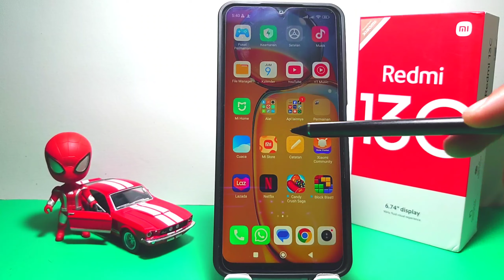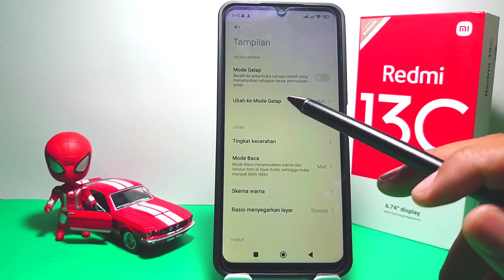Cara Mengatasi Mode Gelap Aktif Sendiri Hp Xiaomi Redmi 13c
Pencarian untuk video ini :
mengatasi mode gelap aktif sendiri hp xiaomi redmi 13c
cara atasi mode gelap aktif sendiri hp xiaomi redmi
perbaiki mode gelap aktif sendiri hp xiaomi redmi 13
cara mengatasi mode gelap aktif sendiri redmi 13
cara mengatasi mode gelap aktif sendiri
redmi 13c